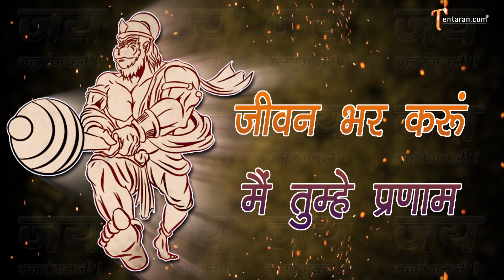hanuman ji status video 2022 | Hanuman ji whatsapp status video | हनुमान स्टेटस वीडियो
hanuman ji status video | Bajrangbali ji whatsapp status video | हनुमान स्टेटस वीडियो